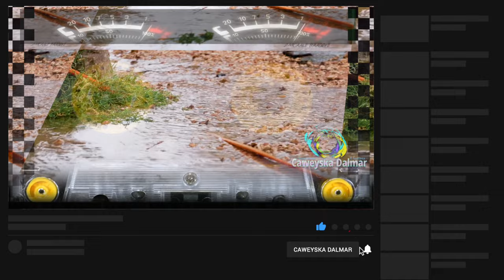Cabdilaahi Shariif Bastow Heesta Bule Barde